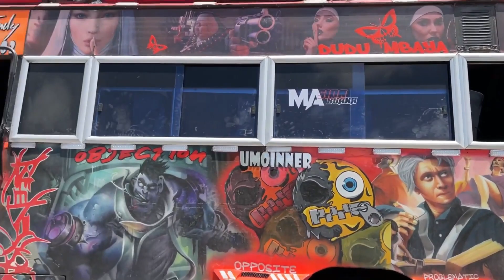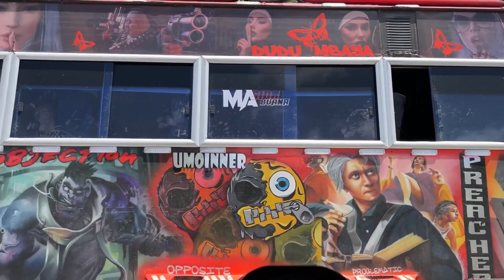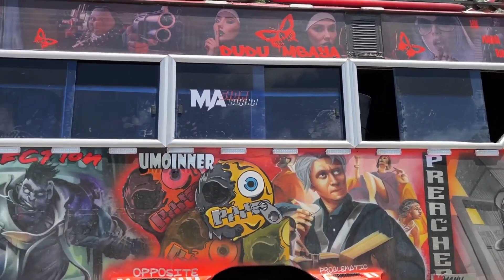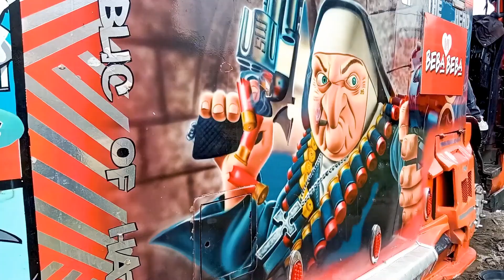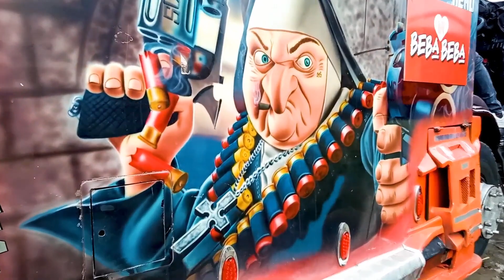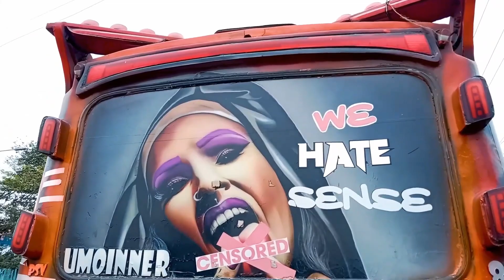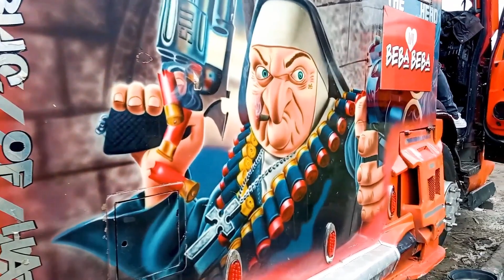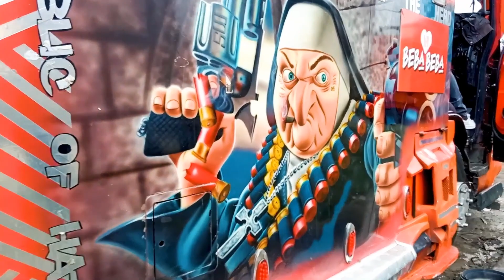🎶 Nganya Visuals Feat. Jan 2k24 Samples